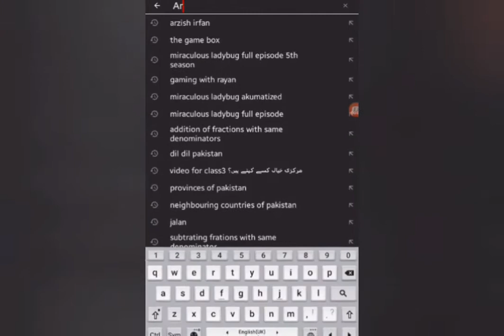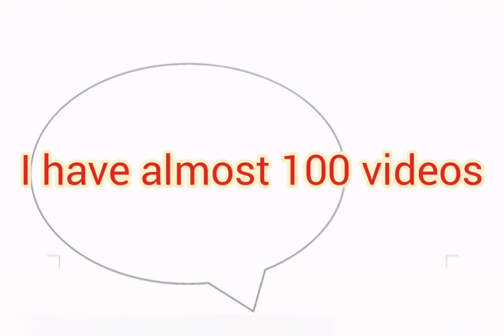and subscribe my channel Description of my channel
I have almost 100 videos that I have uploaded N uploads are on PUBLIC..
These videos are very educational and full of knowladge. These videos contain all subjects except Maths But

Now, We are also introducing Maths subject on  14thAugust on account of Independence Day of Pakistan. Our heros has did efforts and we a get seperte homeland as well as Independent country
It is also a big offer that Maths subject is also declaring Tomorrow.
Timmings for 1st Video of Maths that I uploaded: 3:00 at this time our first video gets uploaded
Topic: Geometry

Named:ARZISH IRFAN